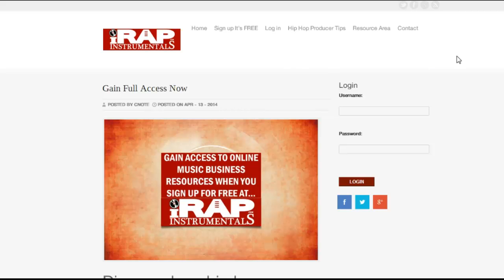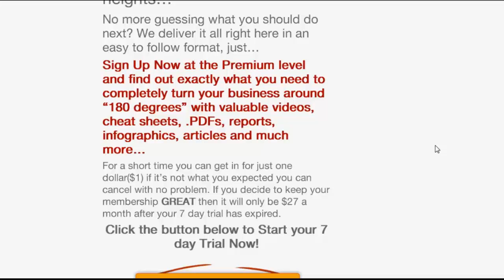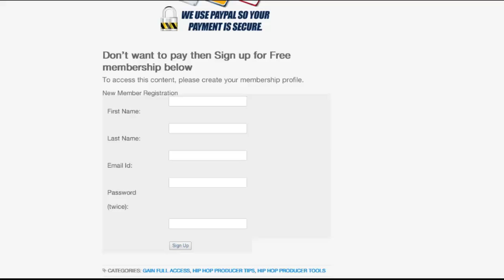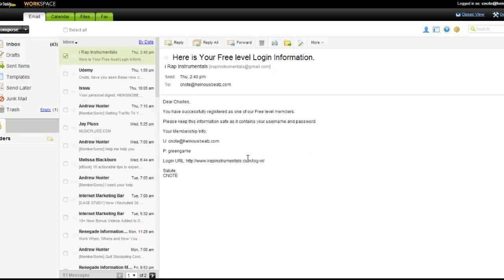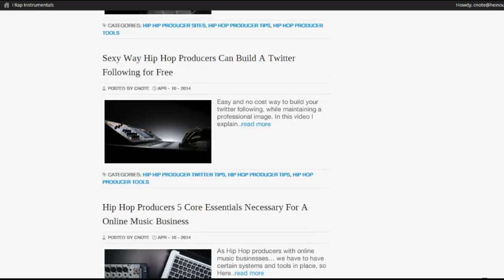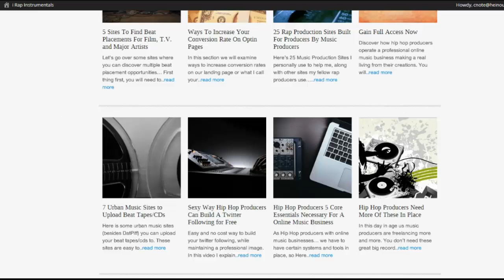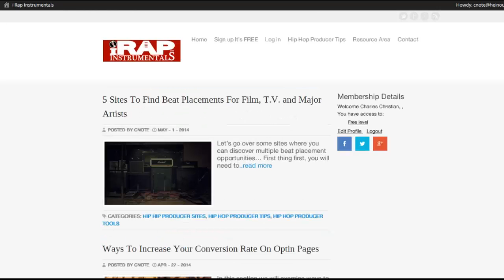iRAPINSTRUMENTALS: HIP HOP PRODUCER MEMBER SITE 2014 HD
Hip hop producer resource site designed to help music producers with online music businesses.

Sign up for free membership and receive .PDF and bonus HD call to action button pack.

Get access now to the largest resource site for hip hop producers with growing online businesses.

You get top quality information deliver in a simple to digest format you will love how easy the content is to understand.